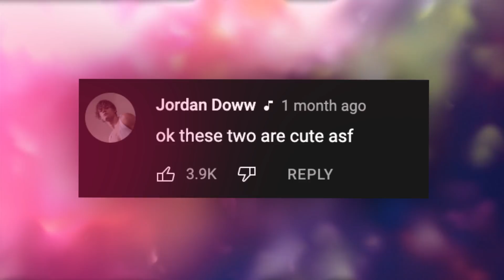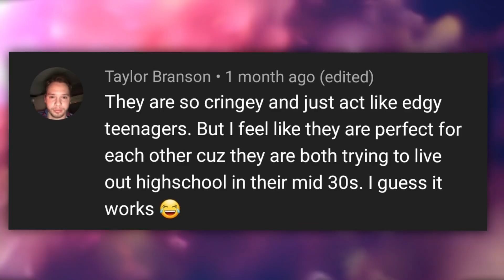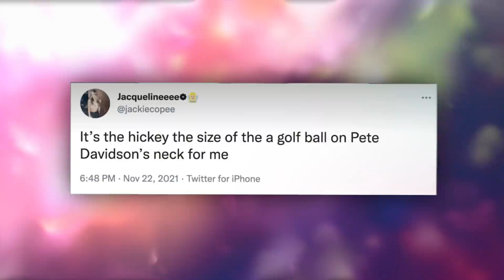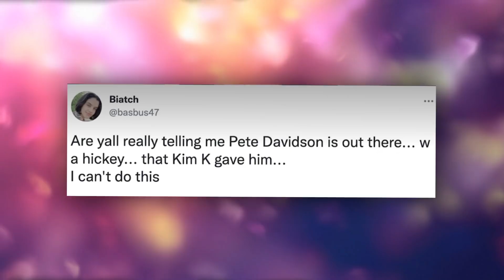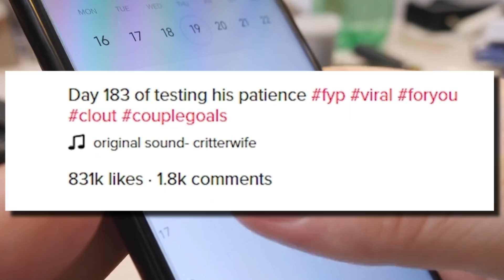TikTok Couples Have Officially Lost It.. (CRINGE WARNING)